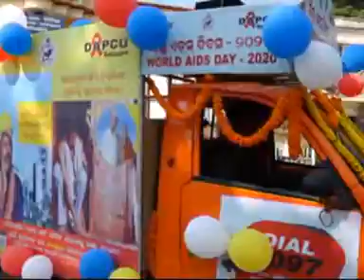ବାଲେଶ୍ଵରରେ ପାଳିତ ହେଲା ବିଶ୍ବ ଏଡ଼ସ୍ ଦିବସ